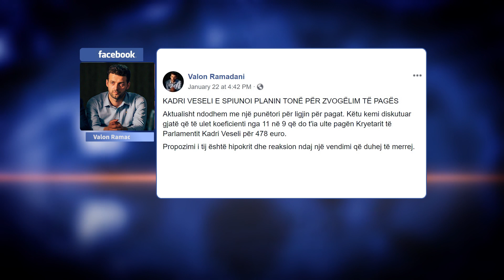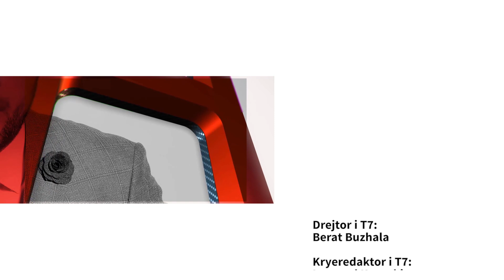DPT, Haxhi Shala - 24.01.2019 | T7